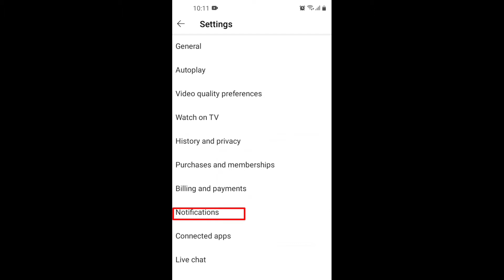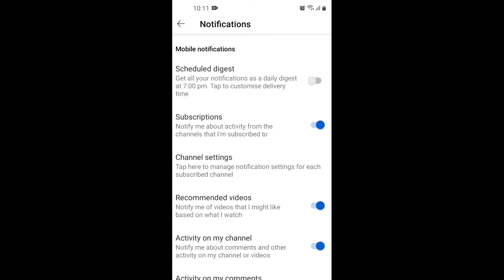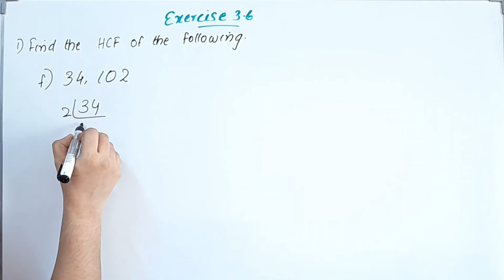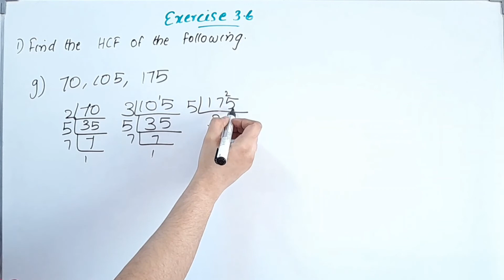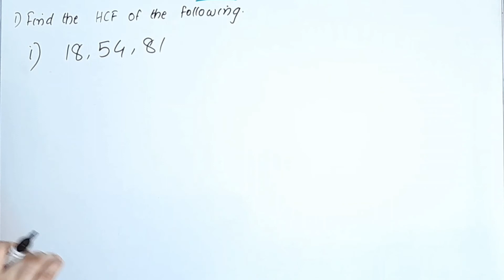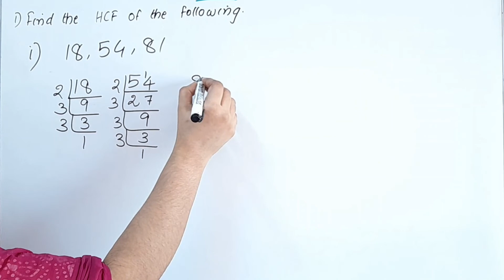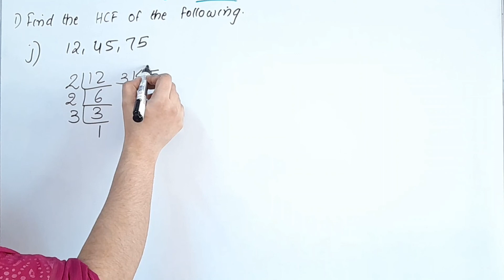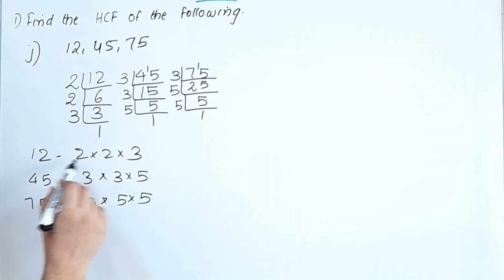Exercise 3.6,Q.no.1 CBSE Class 6 Maths Chapter 3 In Malayalam/CBSE Classes By Grace Jose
Topics
1) cbse maths class 6
2) cbse maths class 6 chapter 3
3) cbse classes by grace jose
4)cbse maths class 6 in malayalam
5) ncert maths solutions class 6
6) playing with numbers class 6 in malayalam
7) class 6 maths  chapter 3